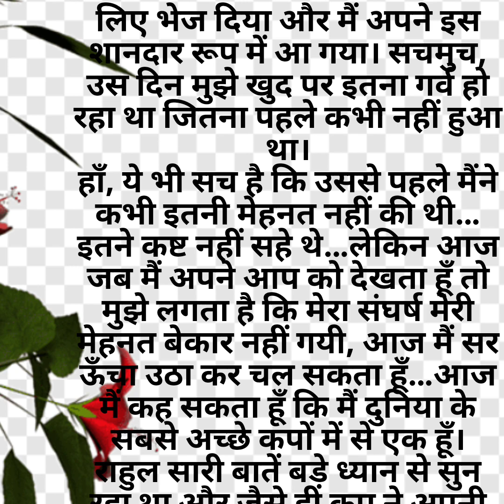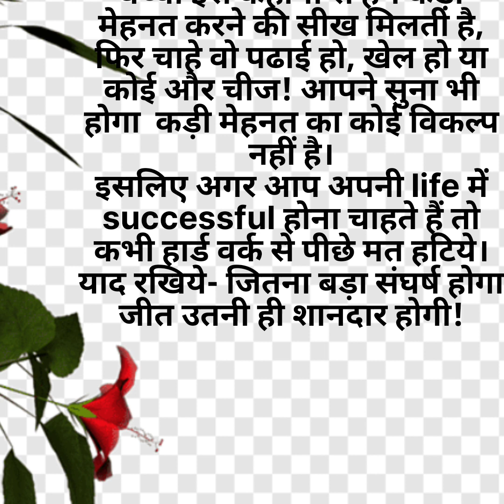मेहनत का महत्व(पारिवारिक कहानी) motivational story/दिल छू लेने वाली कहानी@learnhindi6574